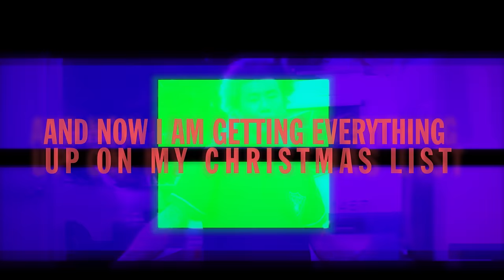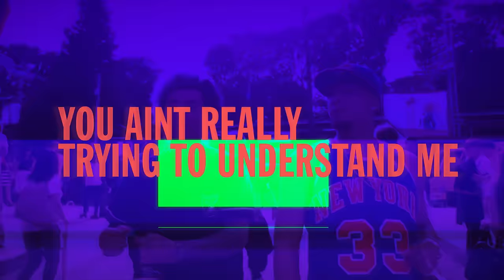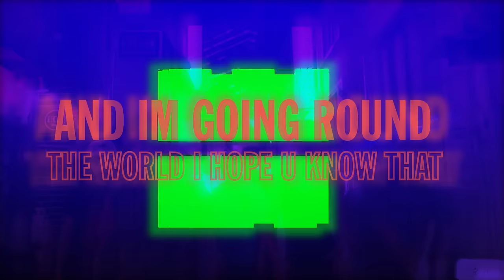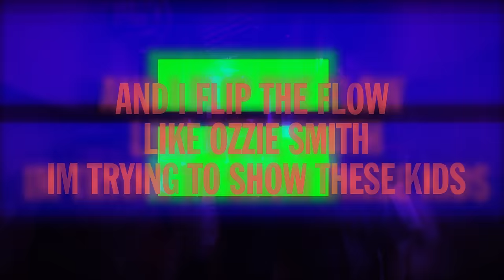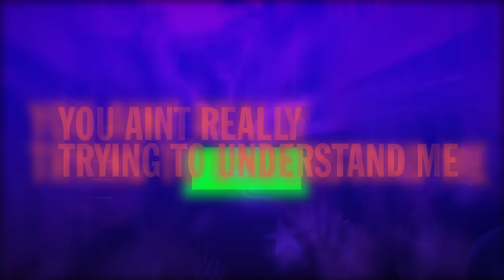Understand Me - DaBoyWay ft.Anarchy Prod. by Willie Bones Lyric Video Official